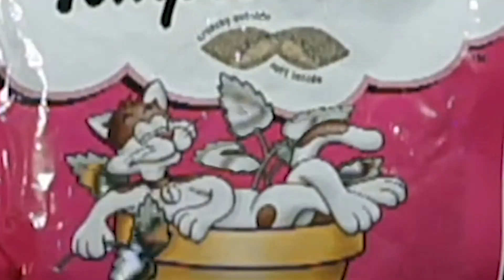Clips | DrBossKey | Hey Beautiful ladies!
DBK making beautiful ladies swoon! every Tues., Wed., Sat., and Sun., at 8 PM PST!